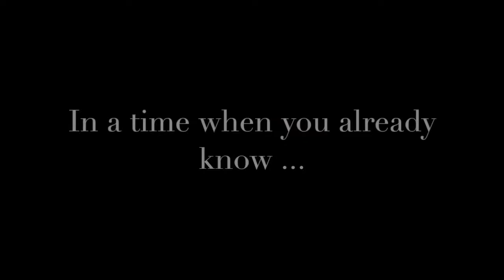Four Women Trailer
A trailer for the novel Four Women by Nikesha Elise Williams.